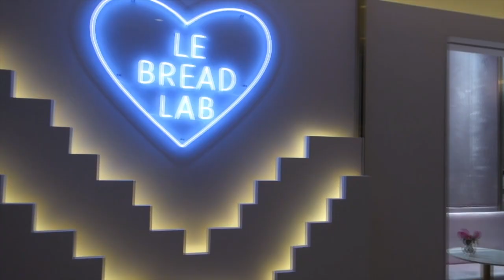"Stay" Original Song - Hong Kong Vlog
This is my vlog in Hong Kong with my original song "Stay". I hope you like it!
My first ever EP "Roses" contains 4 original songs all written, composed and performed by me. They are available on all major music platforms. Go check them out!